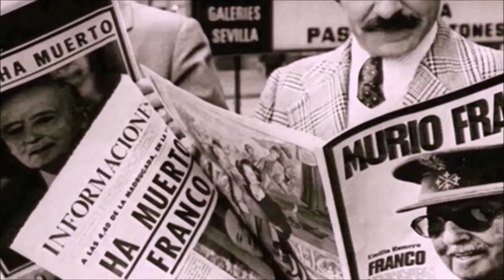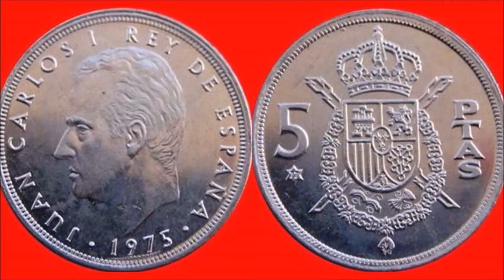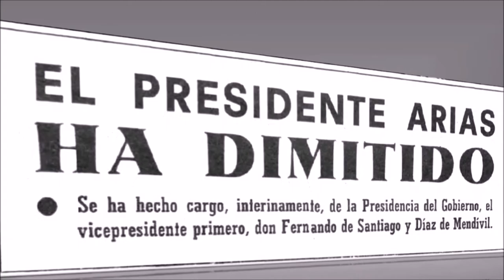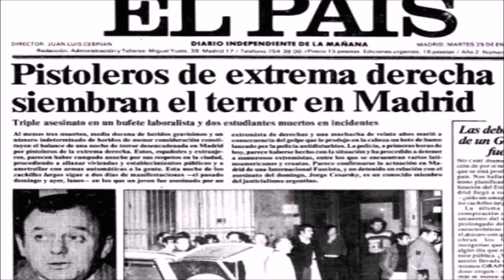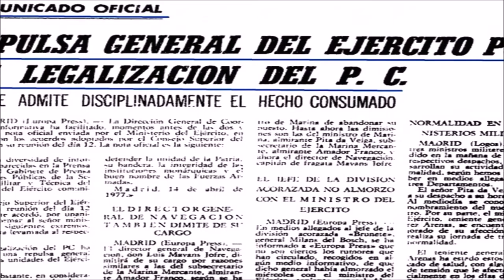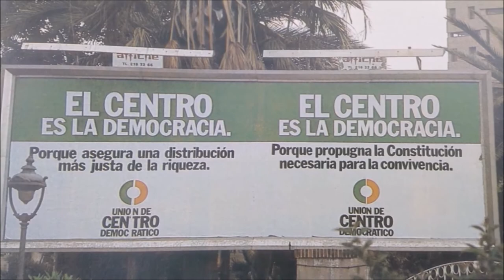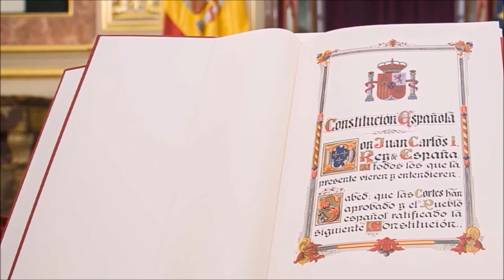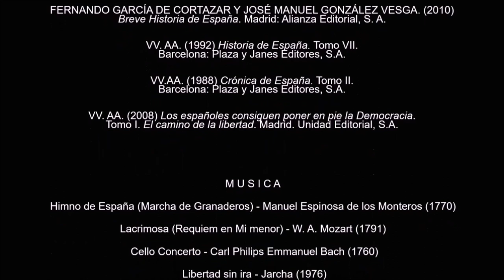El Proceso de Democratización y la Constitución de 1978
Trabajo para la Asignatura de Historia de España realizado con Power Point y Movie Maker donde se repasan los acontecimientos más importantes  desde la muerte de Franco hasta la Constitución de 1978.